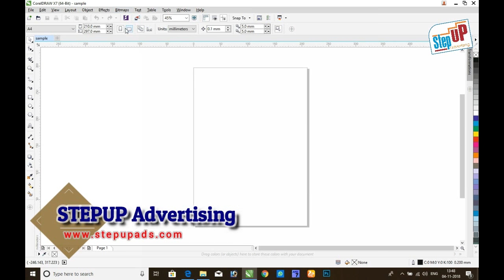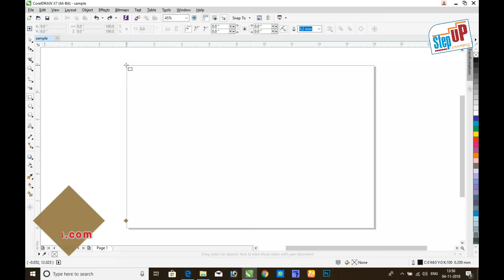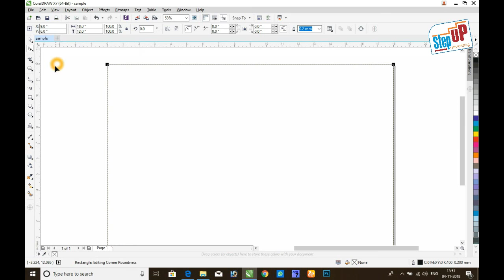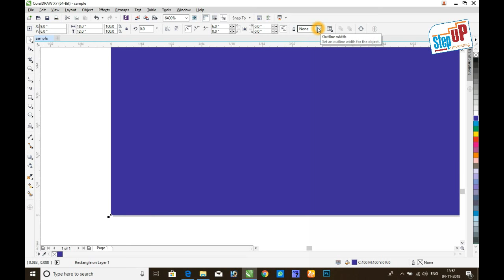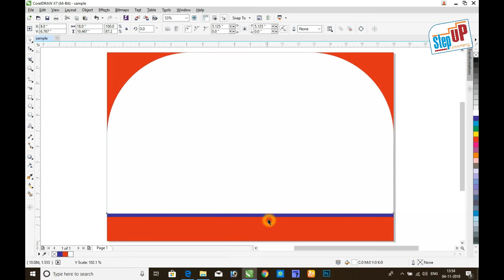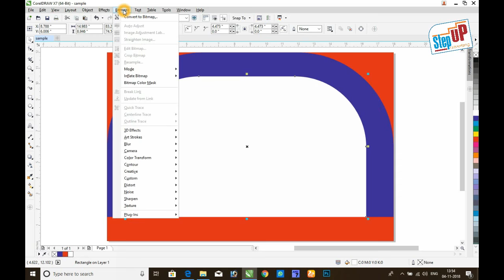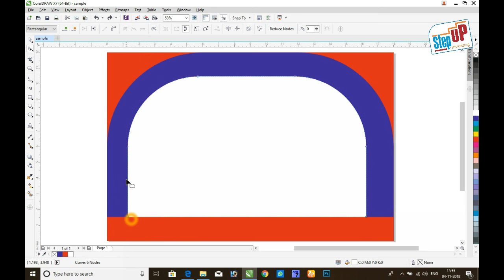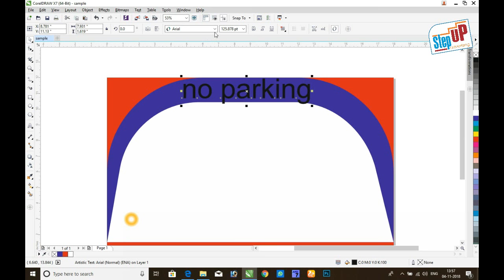Sample No Parking Boards Design CorelDraw X7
only for Sample design practice on CorelDraw X7,
Graphic design and printing
corel draw designing practice Telugu